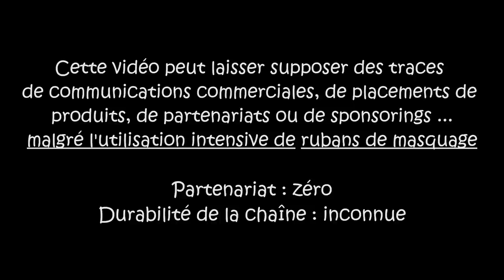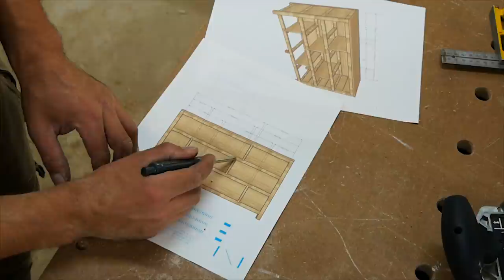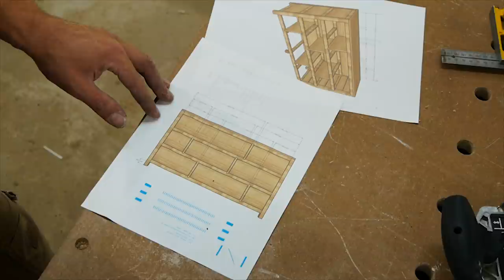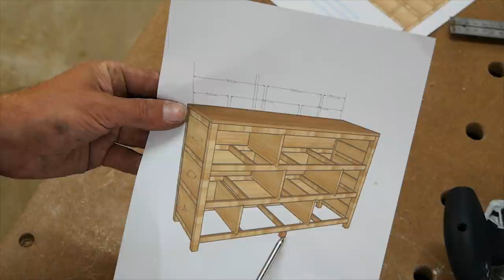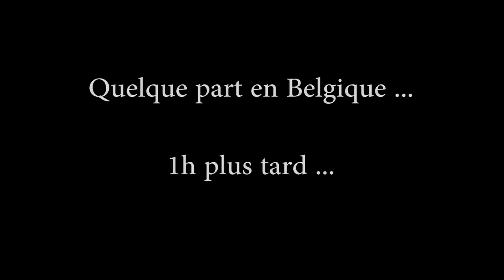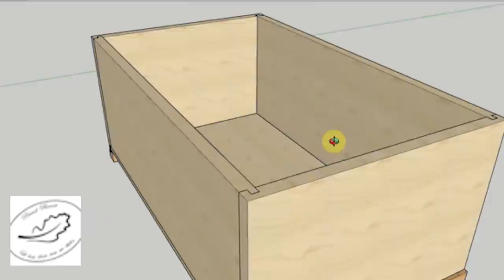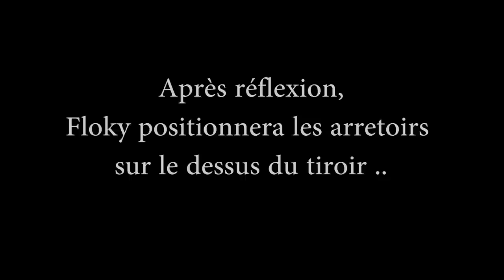Commode en HÊTRE massif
La symbolique de l'être se confirme ...

"Aimez vous, soyons libres, rions de nous et on sera moins fou"